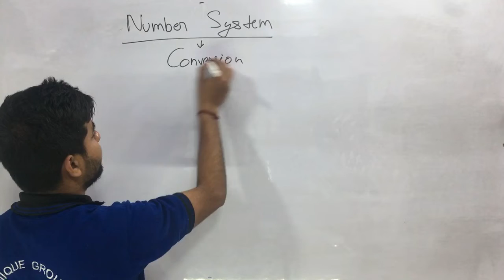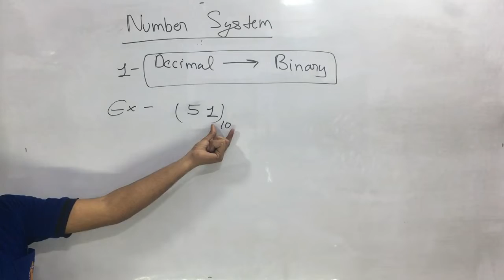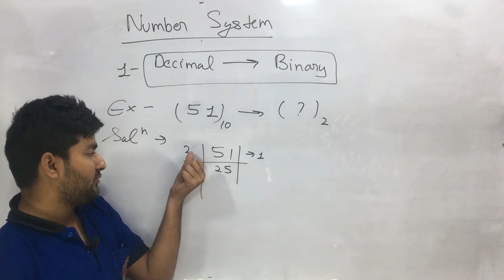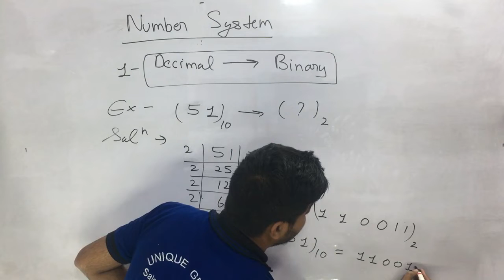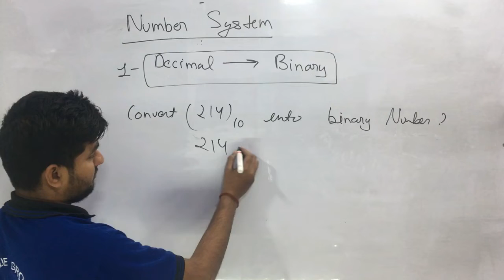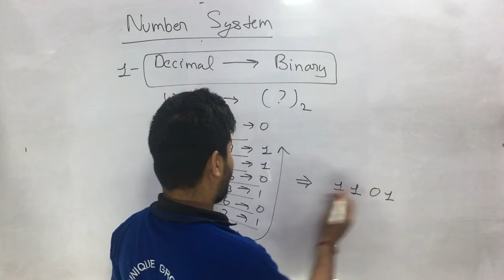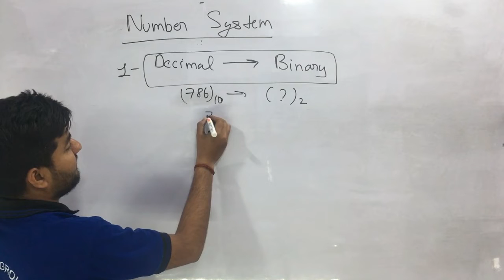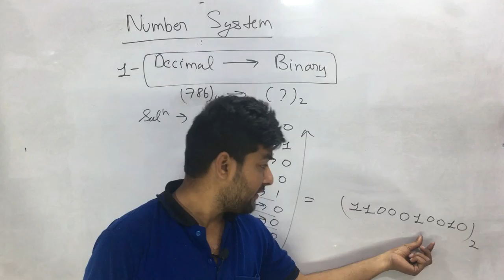How To Convert Decimal to Binary in Hindi|ASHUTOSH SIR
ratnakar,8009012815,ashutosh,unique computer institute,How To Convert Decimal to Binary,Decimal to Binary Conversion | decimal to binary,How To Convert Binary To Decimal,Decimal to binary || Binary to decimal Conversion,Decimal to Binary and Hexa Conversion Example,Decimal Fraction Number to binary conversion -,TRICK !!BINARY NUMBERS FIND IN HINDI 30 SECONDS,Why Do Computers Use 1s and 0s? Binary and Transistors Explained.,Decimal Equivalent of Binary Number Example